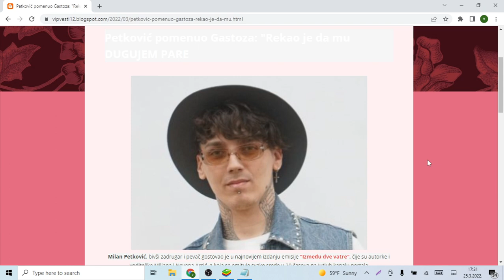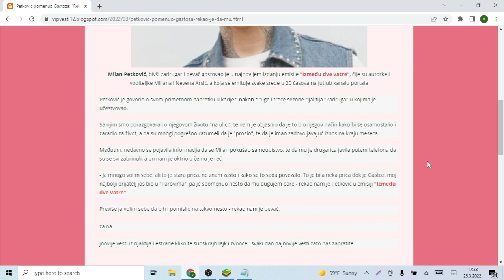Petković pomenuo Gastoza Rekao je da mu DUGUJEM PARE